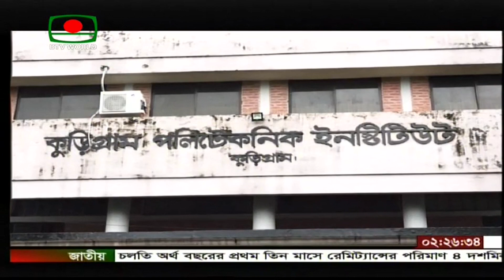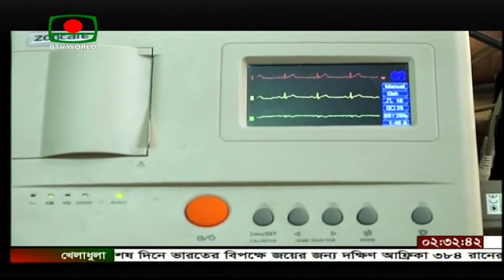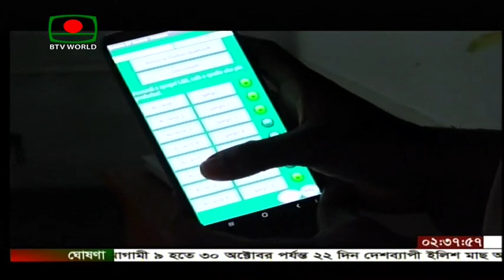Tatthya Batayan - তথ্য বাতায়ন- Kurigram Polytechnic Institute on BTV - Engr. Robindronath Mahato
তথ্য প্রযুক্তির এ যুগে কারিগরি শিক্ষার গুরুত্ব অপিরিসীম। সরকার এ শিক্ষার হার ২০২০ সালের মধ্যে ২০% এ উন্নীত করতে বদ্ধপরিকর। তথ্য বাতায়ন তাই কারিগরি শিক্ষার গুরুত্ব ও প্রয়োজনীয়তা এবং এ ক্ষেত্রে সরকারের গৃহীত নানামুখী কার্যক্রম তুলে ধরতে নিরলসভাবে কাজ করে যাচ্ছে।

তথ্য বাতায়ন অনুষ্ঠানটি ২০১২ সাল থেকে বাংলাদেশ টেলিভিশনে প্রচার হয়ে আসছে। প্রতি মাসের প্রথম রবিবার দুপুর ২টার সংবাদের পর প্রচার হয়। এতে সরকারের তথ্য প্রযুক্তি বিষয়ক বিভিন্ন উন্নয়ন ও পরিকল্পনার বাস্তবায়ন অগ্রগতি তুলে ধরা হয়।

বিষয়ঃ তথ্য ও প্রযুক্তিখাতে সরকারের গৃহীত কার্যক্রম ও অর্জন
উদ্দেশ্যঃ কারিগরি শিক্ষার জনপ্রিয়তা বৃদ্ধির মাধ্যমে অংশগ্রহণ বৃদ্ধি এবং দারিদ্র ও বেকারত্ব দূর করা।

গুরুত্বঃ তথ্য প্রযুক্তির এ যুগে কারিগরি শিক্ষার গুরুত্ব অপিরিসীম। ডিজিটাল বাংলাদেশ বিনির্মানে একমাত্র  কারিগরি শিক্ষার কোন বিকল্প নেই। দেশ বিদেশের শ্রম বাজারের চাহিদার সাথে সামঞ্জস্য রেখে দক্ষ জনশক্তি তৈরির লক্ষ্যে সরকার দেশেরে কারিগরি শিক্ষার সার্বিক উন্নয়ন ও সম্প্রসারণে নানাবিধ কার্যকর পদক্ষেপ গ্রহণ করেছে। এরই অংশ হিসেবে শিক্ষা মন্ত্রণালয়ের কারিগরি ও মাদ্রাসা শিক্ষা বিভাগ কারিগরি শিক্ষা ও প্রশিক্ষণের গুণগত মান উন্নয়ন ও সম্প্রসারণের মধ্য দিয়ে আর্থ-সামাজিকভাবে অনগ্রসর যুবগোষ্ঠীর কাছে কারিগরি শিক্ষাকে সহজলভ্য করে তুলে ও তাদের কর্মসংস্থানের সুযোগ বৃদ্ধির মাধ্যমে দারিদ্র ও বেকারত্ব দূর করে চলেছে। তাই সরকার এ শিক্ষার হার ২০২০ সালের মধ্যে ২০% এ উন্নীত করতে বদ্ধপরিকর। আর ২০৩০ সালের মধ্যে ৩০% এ উন্নীত করতে বিভিন্ন পদক্ষেপ গ্রহণ করেছে।
২০৩০ সালের মধ্যে বাংলাদেশকে উন্নত দেশে পরিনত করতে কারিগরি শিক্ষার ভূমিকা কি তা দেশের অপামর জনসাধারণের কাছে তুলে ধরে জননেত্রী বঙ্গবন্ধু কন্যা শেখ হাসিনার নির্বাচনী ইশতেহার বাস্তবায়নের মাধ্যমে জাতির জনকের সোনার বাংলা গড়ায় তথ্য বাতায়ন গুরুত্বপূর্ণ সহযোগী হবে।

সাক্ষাৎকারঃ মাননীয় শিক্ষা মন্ত্রী, মাননীয় শিক্ষা উপমন্ত্রী, সচিব, মহাপরিচালক, চেয়ারম্যান, জেলা প্রশাসক, অধ্যক্ষ, বিভাগীয় প্রধান, শিক্ষক, সফল ছাত্রছাত্রীর সাক্ষাৎকার উল্লেখযোগ্য।

প্রযোজনাঃ খলিলুর রহমান
পরিকল্পনা ও গবেষণাঃ রইজুল ইসলাম খান
উপস্থাপনাঃ প্রকৌশলী রবীন্দ্রনাথ মাহাত

Engr. Robindronath Mahato
Directorate of Technical Education (DTE)
Technical and Madrasah Education Division (TMED)
Ministry of Education (MoE)
Bangladesh